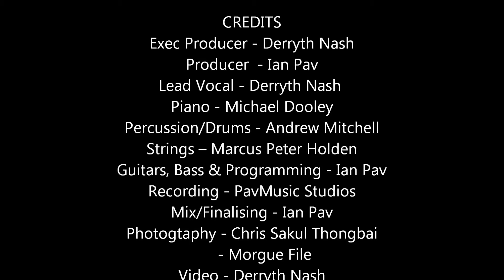Leaves - Derryth Nash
A simple yet beautiful song about relationships and the struggles through time.

or you can STREAM from most online music channels..